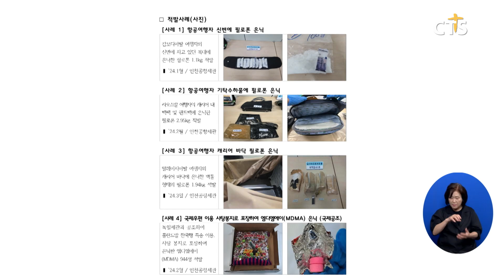[소셜] 사회ㅣ올해 상반기 통관 단계서 마약 300kg 적발 (이한승)ㅣCTS뉴스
올해 상반기 통관 단계에서 300kg에 달하는 마약이 적발된 것으로 나타났습니다.

관세청에 따르면 올해 상반기 동안 국경 단계에서 총 362건, 298kg의 마약이 적발된 것으로 파악됐습니다.

관세청은 “지난해보다 적발 물량은 줄었지만 적발 건수는 확대됐다”며 1kg 이상의 대형 밀수는 감소한 반면 10g 이하 소량 밀수가 증가했다고 설명했습니다.